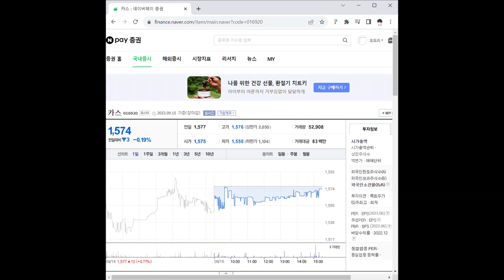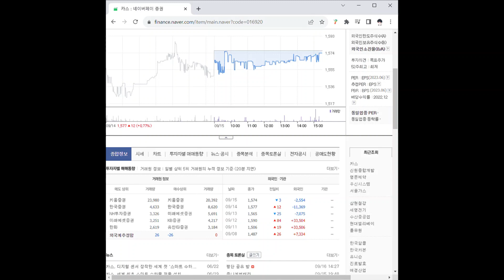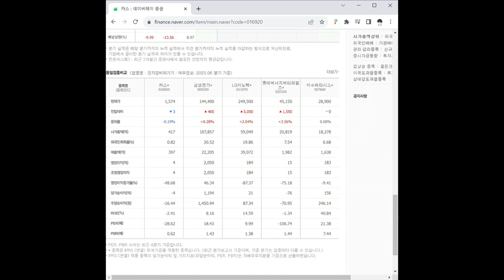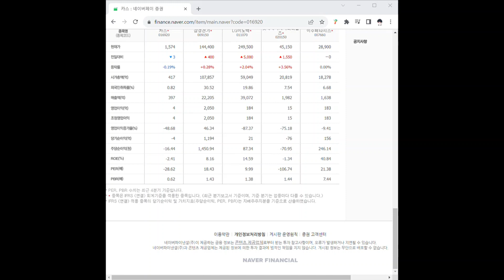016920카스 주가 전망 및 차트 분석